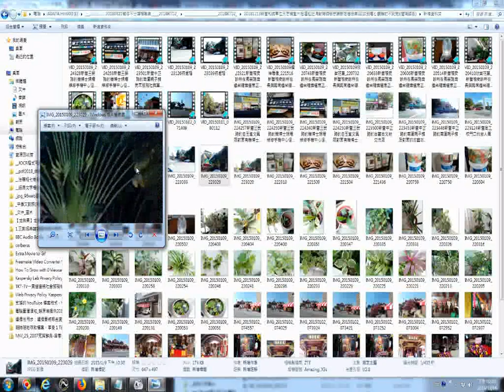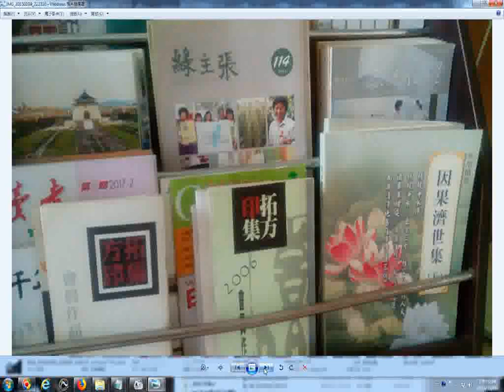201812新營高工校門口的旅人蕉